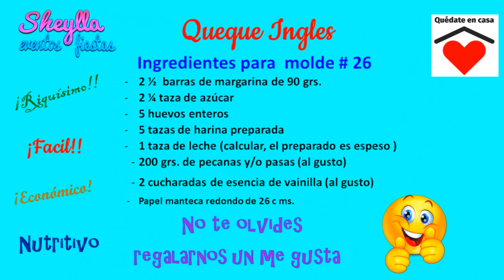molde # 26, Queque Ingles casero especial para forrar con masa elastica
Queque Ingles casero, nuestros kekes son riquísimos y tienen la textura especial para forrar con masa elastica, son esponjosos pero firmes, podrás trabajar todos tus diseños, sin la preocupación de que la torta se deforme y no queden con la belleza que permite el trabajar con la masa elastica o fondant, esta receta es para un molde # 26, puedes usar pecanas y/o pasas y/frutos secos o chispas de chocolate , lo que te pida el cliente.  party decoration cake. "También lo puedes prepara para un rico lonchesito"

Receta queque Ingles con chispas de chocolate
 -  4 tazas de harina preparada
 -  2 tazas de azucar
 - 2 barras de margarina de 90 grs cada uno
 - 4 huevos
-  3/4 taza de leche fresca (bolsa)
- 150 gr.de chispas de chocolate (200 gr de pasas y pecanas)
- Esencia de vainilla al gusto
  Cantidades para un molde # 26 (hacer 2 molde de queques para hacer un nivel)